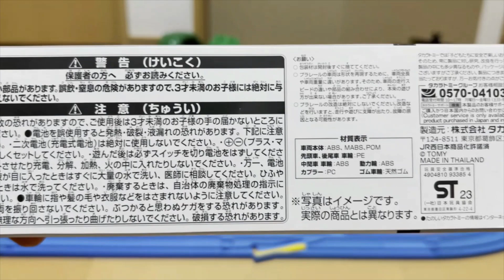【プラレール単品】（新品・未開封）ドキドキ開封！！ 日本マクドナルド株式会社ハッピープラレールキャンペーン 特別クリア仕様Ｗ７系新幹線かがやき！！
■プラレールの新品未開封品の開封動画です。

13歳以下の方がご視聴される際は保護者の方とご一緒にご覧ください。

　前半：「夢いっぱいをもう一度」　written by 稿屋隆様
　後半：「Ray_at_midsummer」　written by GT-K様